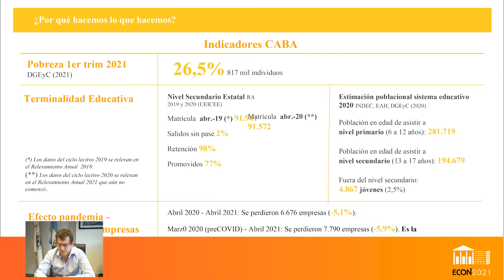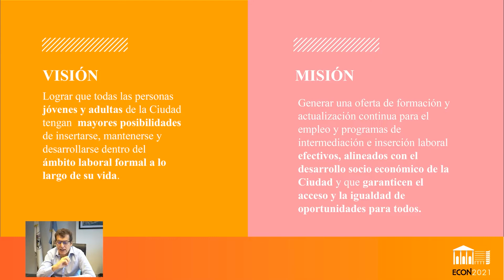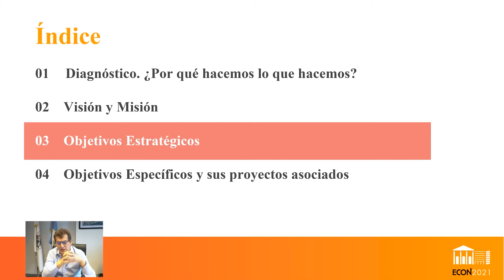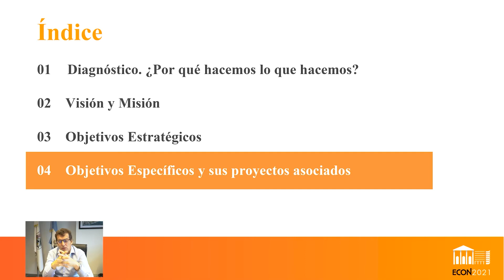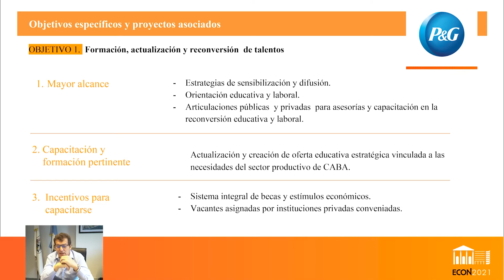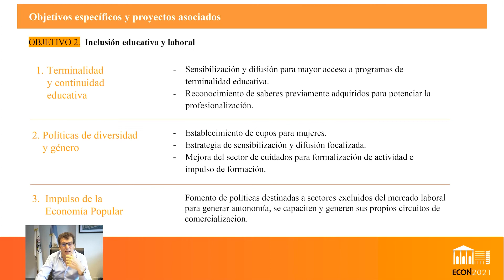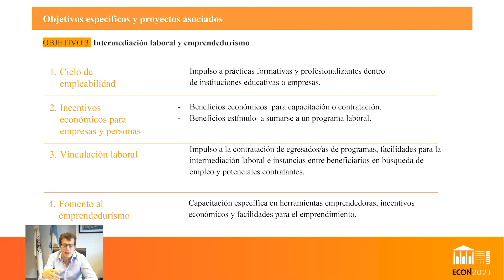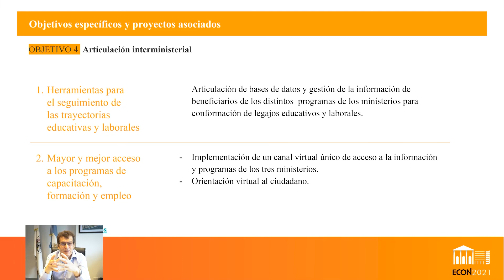#59 Empleos, educación y trabajo, desafíos de la nueva época laboral - Económicas UBA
Exponen:
Lic. José Luis Giusti